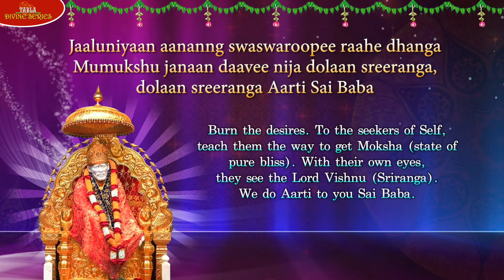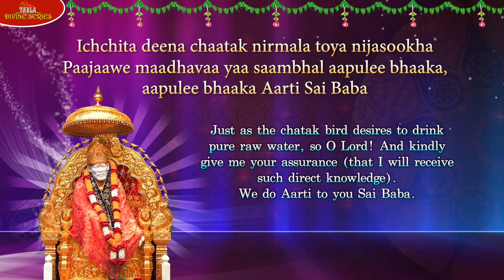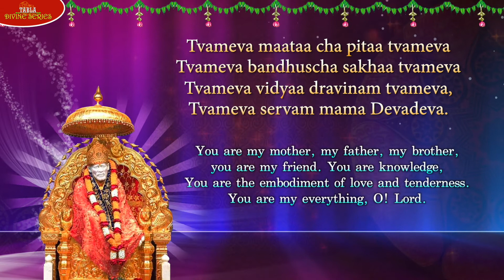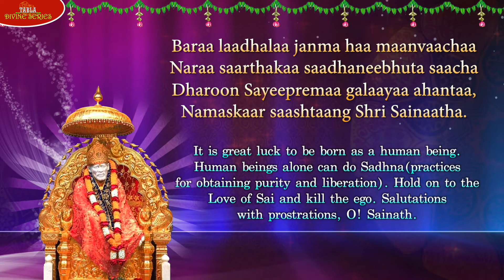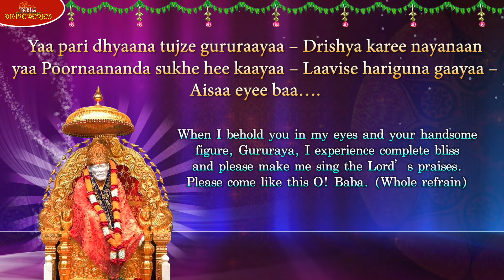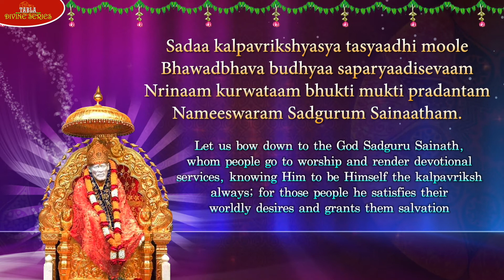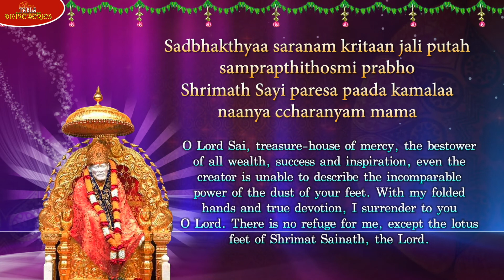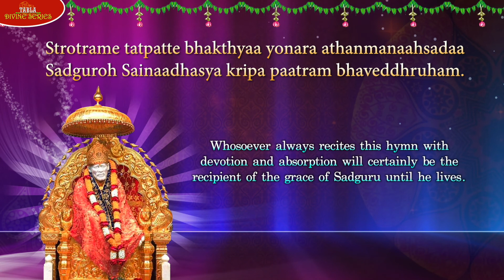Sai Baba Dhoop Aarti | Lyrics in English with Meaning | Video Song | Original Track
Tabla "Divine Series" - Proudly presents - "Aarti Sai Baba" is an after sunset - evening devotional Aarti, also referred as a "Dhoop Aarti" addressed to Sai Baba in the divine voice of Suresh.
The Marathi Aarthi sung at ShirdiSaibaba Temple the same Aarthi with EnglishLyricswithMeaning. Easy to read and sing along with.

For more HD videos, Live, Lyrical videos please...